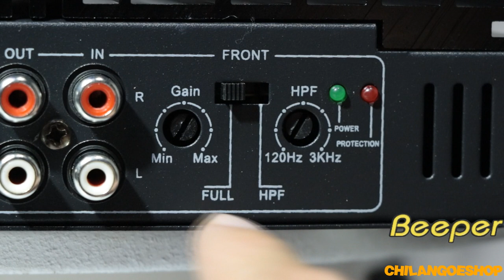AMPLIFICADOR AUTOMOTRIZ 4 CANALES THUNDER AMP 5000 4 CHILANGOESHOP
AMPLIFICADOR AUTOMOTRIZ 4 CANALES
mosfet
crossover variable bajos y agudos
potencia de salida 4Ω 60w x4
120w x 2ch bridged
respuesta de frecuencia 20Hz - 20KHz
sensibilidad 0.15-8v
fusible 25A X 2